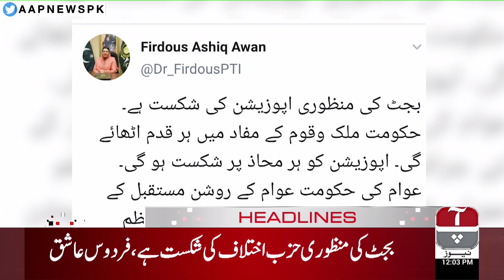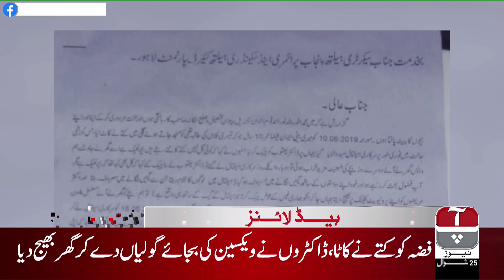Aap News Headlines | 12:00 PM | 29 June 2019